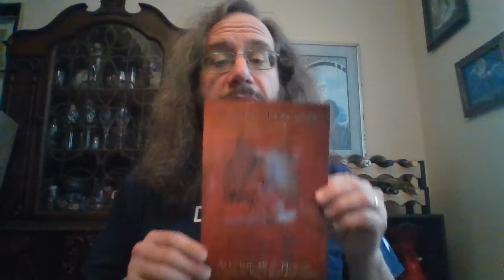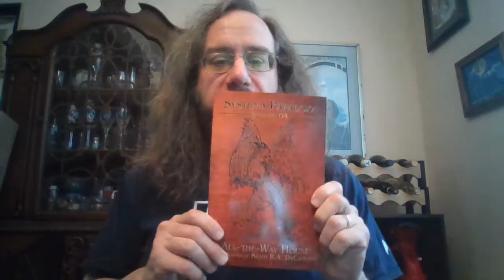Keith R.A. DeCandido reads All-the-Way House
There are creatures lurking in our world. Obscure creatures long relegated to myth and legend. They have been sighted by a lucky—or unlucky—few, some have even been photographed, but their existence remains unproven and unrecognized by the scientific community.

These creatures, long thought gone, have somehow survived; creatures from our nightmares haunting the dark places. They swim in our lakes and bays, they soar the night skies, they hunt in the woods. Some are from our past, and some from other worlds, and others that have always been with us—watching us, fearing us, hunting us.

These are the cryptids, and Systema Paradoxa tells their tales.
When there are talks of a monster sighted in the waves off the Atlantic City boardwalk, Coursers Valentina Perrone and Sarah el-Guindi—supernatural hunters-for-hire—are called in by the local Boss to... handle it. But echoes of the past send them into the heart of the Pine Barrens, where more than one secret hides, along with their answers.

Will history repeat itself? Or will the monsters find safe haven?

Either way, in the end, they discover there is always more than one way to deal with a problem.

Keith R.A. DeCandido has written several other tales of Coursers (or Slayers) and their work keeping the world safe from supernatural threats, including the novels A Furnace Sealed and the forthcoming Feat of Clay (both from WordFire Press) and the short stories “Under the King’s Bridge” in Liar Liar (Mendacity Press), “Materfamilias” in Bad Ass Moms (Crazy 8 Press), and “Unguarded” in Devilish and Divine (eSpec Books).

His other work includes media tie-in fiction in more than thirty different licensed universes from Alien to Zorro, as well as fiction in his own worlds, including fantastical police procedurals in the fictional cities of Cliff’s End and Super City, as well as urban fantasy tales in the somewhat real locales of Key West and New York City. He also writes pop-culture commentary, primarily for the award-winning site Tor.com, but also for various books and magazines.

Recent and upcoming work includes the novels Phoenix Precinct (the next in his series of police procedurals in an epic fantasy setting, from eSpec Books), Animal (a thriller written with Dr. Munish K. Batra, from WordFire), To Hell and Regroup (a military science fiction novel written with David Sherman, from eSpec Books), and the aforementioned Feat of Clay; short stories in the anthologies Pangaea Book 3: Redemption (Crazy 8), Footprints in the Stars (eSpec), Across the Universe: Tales of Alternative Beatles (Fantastic Books), and Turning the Tied (a charity anthology from the International Association of Media Tie-in Writers); and new graphic novels from TokyoPop in the world of Resident Evil, tying into the Netflix animated series Infinite Darkness.

Keith is also a third-degree black belt in karate (he both teaches and trains), a professional musician (currently percussionist for the parody band Boogie Knights), an editor of many years’ standing (though he usually does it sitting down), and probably some other stuff he can’t recall due to the lack of sleep. Find out less at his website at DeCandido.net.